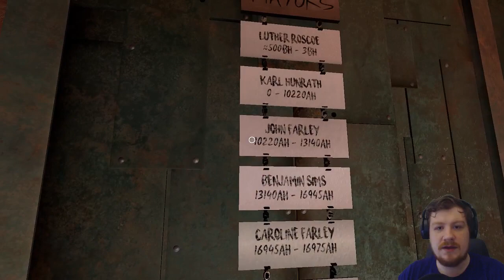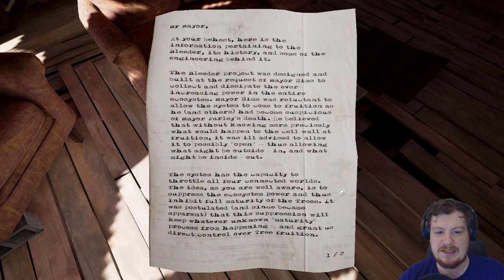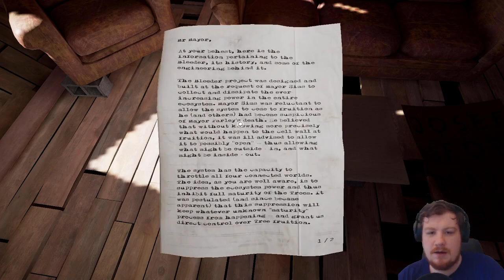Let's Play Obduction | Part 5 - Entering the Tower | Blind Walkthrough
Obduction

As you walk beside the lake on a cloudy night, a curious, organic artifact falls from the starry sky and inexplicably, without asking permission, transports you across the universe. You’ve been abducted from your cozy existence and added into an alien landscape with pieces of Earth from unexpected times and places.

The strange worlds of Obduction reveal their secrets only as you explore, discover, coax, and consider their clues. As you bask in the otherworldly beauty and explore the enigmatic landscapes, remember that the choices you make will have substantial consequences. This is your story now.

Make it home.

About me:

I am a variety streamer from Germany, who likes story heavy games. I play all sorts of games, from new to old, from fast to slow. While playing games i like to immerse myself into the characters and the narrative and take in the atmosphere as much as possible.

It is important to me to foster a welcoming and positive community based around the common interest in video games.

Feel free to interact with me in the comments, in live chat or on Discord.

Only rules: Be respectful and have fun! :)